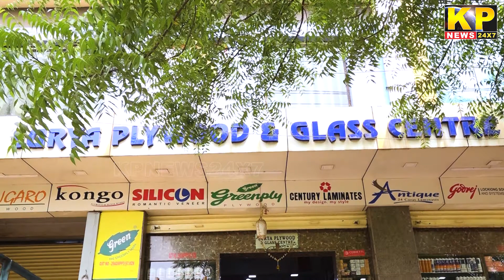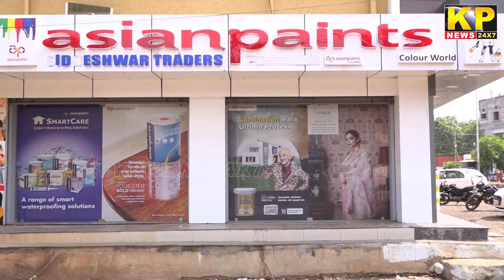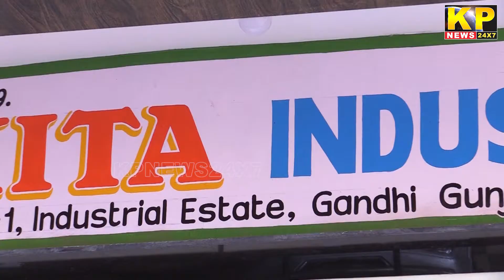The KP News 24x7 | 09 PM Bulletin-14 August 2022 Bidar News Today - Karnataka News In Hindi